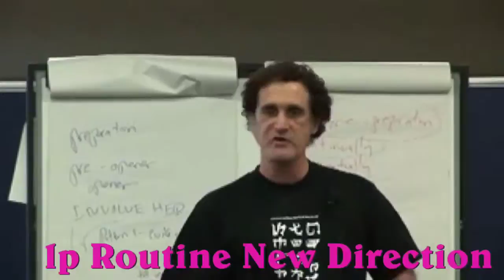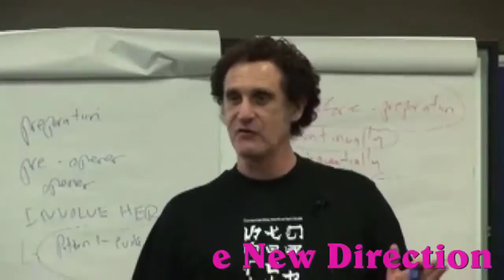New Direction Spliced To Be Learnt